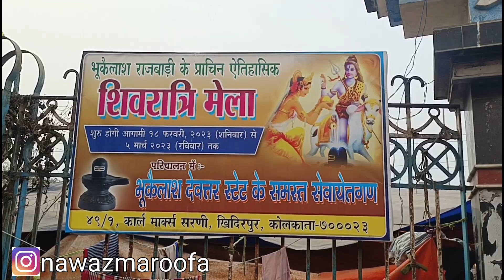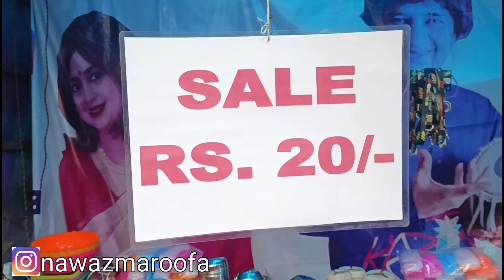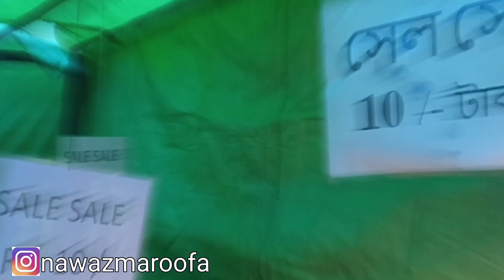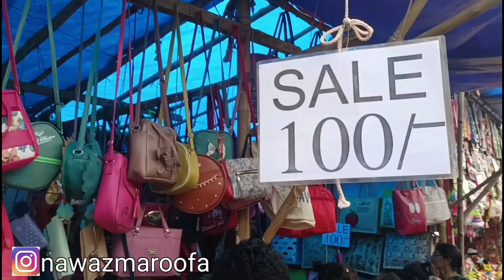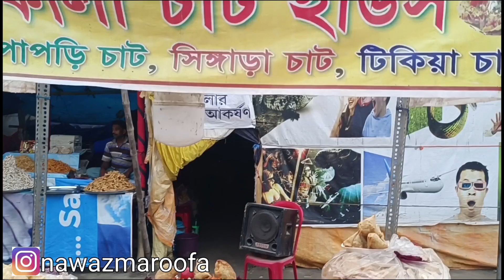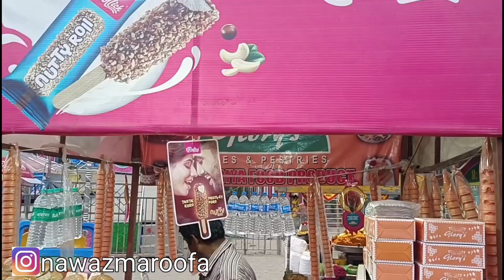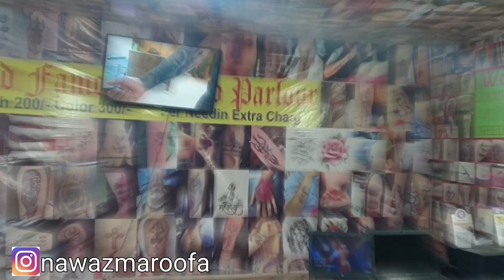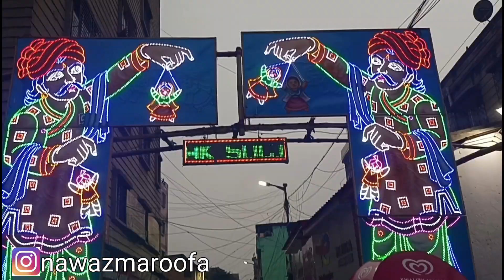Kolkata khidderpore Mela 2023 | latest Mela vlog Kolkata 2023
Kolkata Mela blog 2023
Mela videos 2023
latest Mela blog 2023
Mela blog
Mela 2023
 Mela in Kolkata
 Kolkata Mela video
Shivratri Mela 2023 Kolkata
Kolkata Shivratri Mela 2023
Kolkata khidirpur Mela 2023
khidirpur Mela Kolkata 2023
khidderpore Mela 2023
Mela
Mela 2023 Kolkata
sabala Mela Kolkata 2023
New Town Mela 2023
Kolkata book fair 2023
Milan utsav 2023 Kolkata
Kolkata festival Mela
Kolkata
Kolkata blogger
Kolkata blogs
Maroofa nawaz ahmed
must visit places in Kolkata
places to visit in Kolkata
Kolkata sightseeing places
Kolkata Mela videos latest 2023
latest Mela in Kolkata 2023